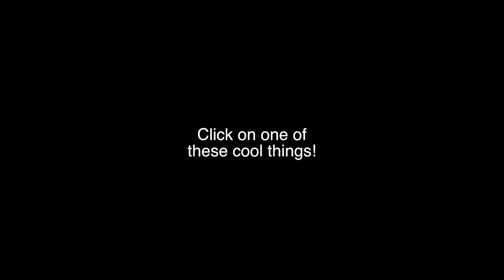"Spencer"(2021) Trailer Reaction!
This is my reaction video to the trailer for the upcoming movie, "Spencer"(2021). Let me know what you thought of the trailer below and stay safe out there!